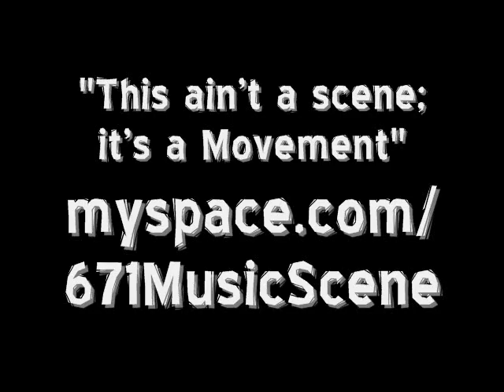Blind for Her Blood - "Don't Hassle the Hoff"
Blind for Her Blood, a new harcdore band on the rise, perform an original song called "Don't Hassle the Hoff" for a crowd at Weekend Warriors 1, the first in a series of bi-weekly shows held in Agana, Guam.